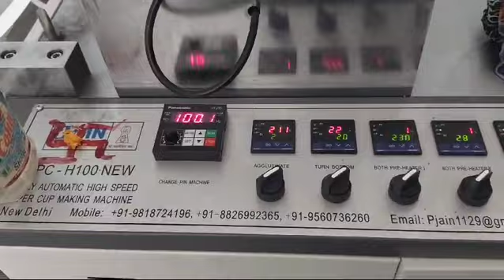High Speed Paper Cup Machines Installed in Jhansi UP - 8826992365